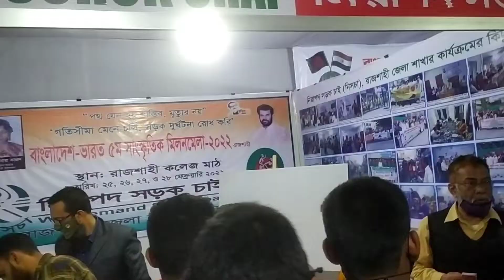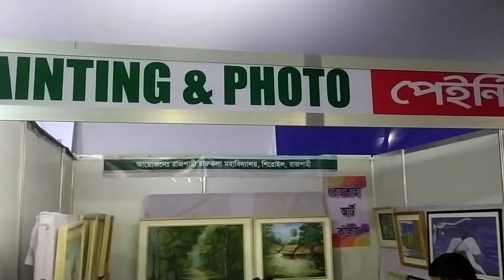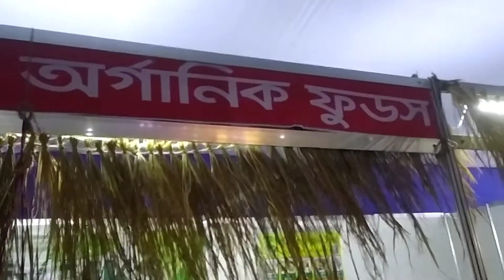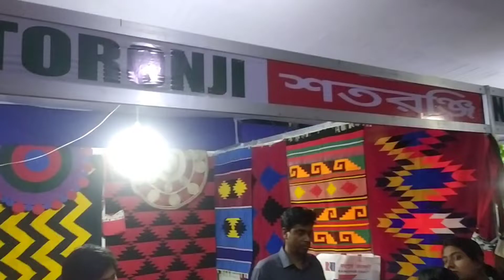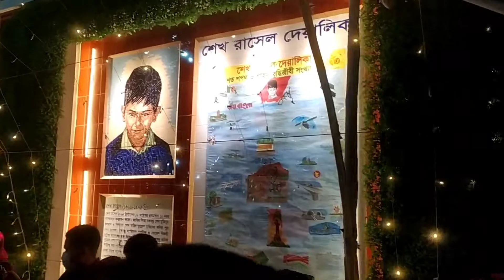India Bangladesh milonayoton Rajshahi college Vlog. Tarek 3-2-1 ভারত বনাম বাংলাদেশ মিলন আয়তন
Hello views
Welcome to You Tube
                                  Channel

# Bloger: Tarek 3-2-1
# location: Rajshahi
# wark at:  Tou Tube

Tomader doya oo valo basai inshallah akdin onak boro you tuber hobo .

Thank you so much all viewers and ALLAH.
BEY